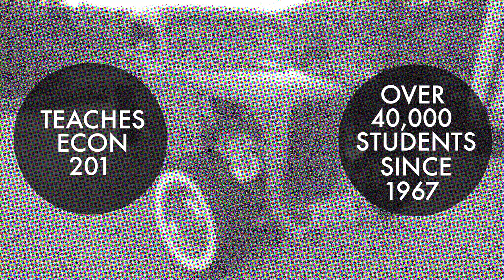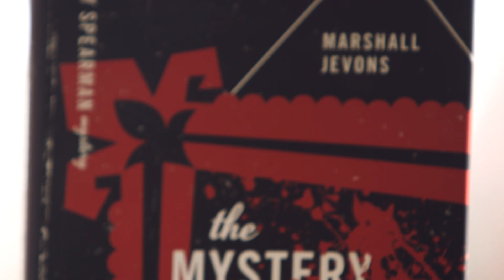UVA's Ken Elzinga and the Law of Diminishing Marginal Utility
Ken Elzinga writes mysteries, collects hot rods and teaches the most popular class of all time at the University of Virginia: Econ 201 - Introduction to Microeconomics. Since Mr. Elzinga began teaching in the fall of 1967, over 40,000 undergraduates have taken the course.